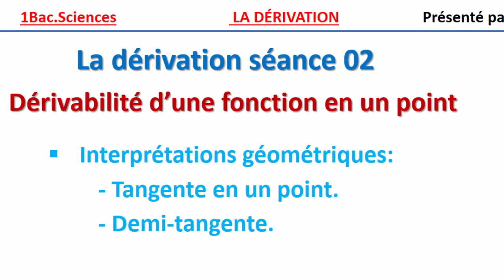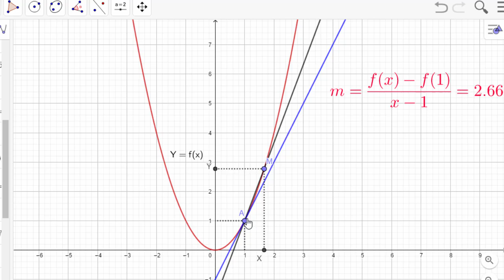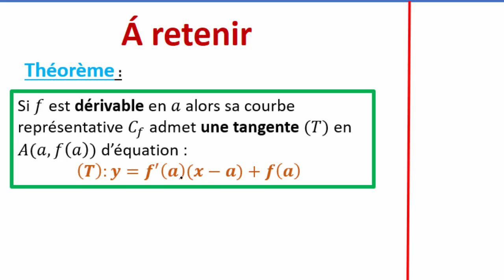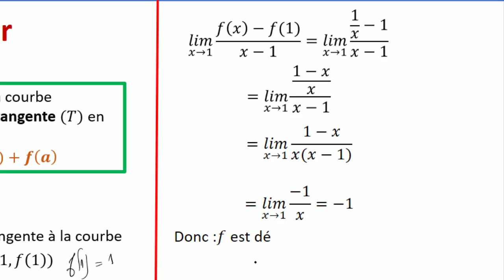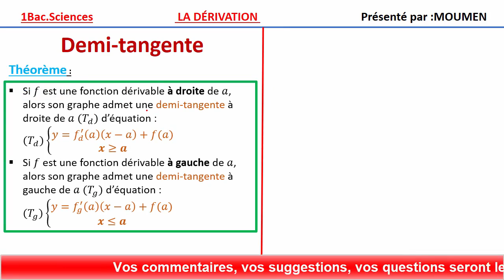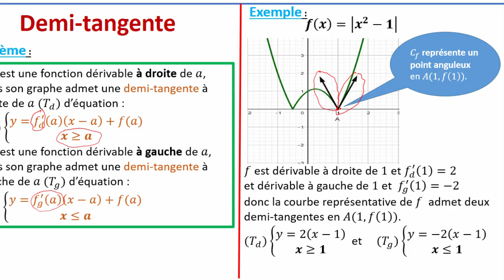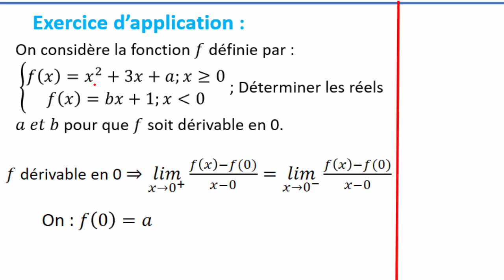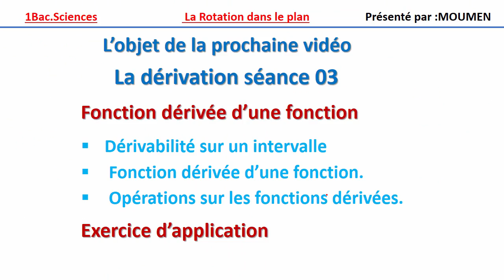Interprétations géométriques du nombre dérivé||cours avec exercices d'application||1Bac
a dérivation, cours destiné aux élèves 1bac sciences
Interprétations géométriques de la dérivabilité d'une fonction en un point
Interprétations géométriques du nombre dérivé
L'équation de la tangente à la courbe en un point
L'équation de la demi-tangente à la courbe en un point
Exercices d'application sur l'équation de la tangente, demi-tangente à la courbe en un point
Vidéo 1:  (Dérivabilité en un point||cours avec exercice d'application): ttps://youtu.be/lPsxxfou1cw